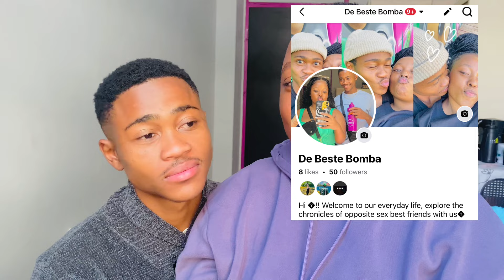Getting monitized on YouTube-SA edition|| First 💰